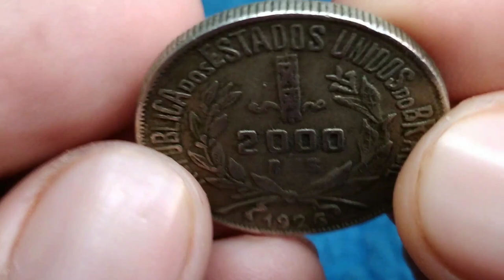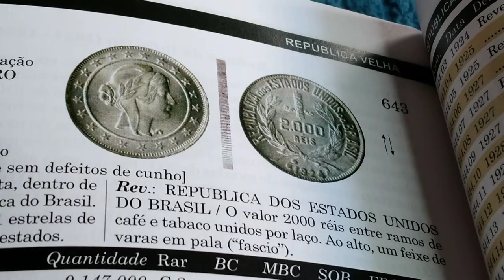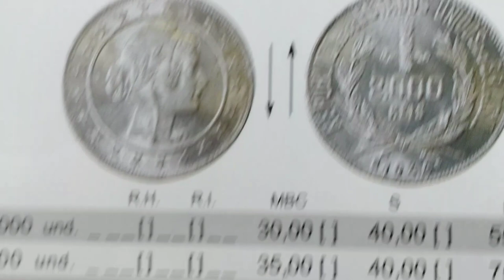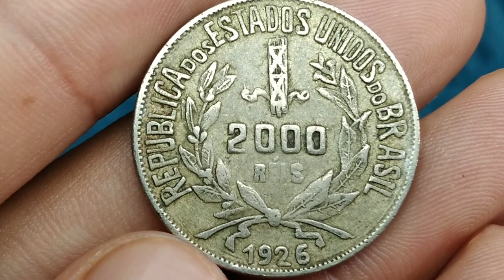moeda rara e valiosa 2000 reis 1926. todo colecionador quer ter ela na coleção, (moeda mocinha)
olá amigos e amigas seja todos bem vindo ao nosso canal NUMISMATICA HBP COLEÇÃO, no video de hoje estarei apresentando a moeda 2000 reis 1926 diferenciada e bastante procurada